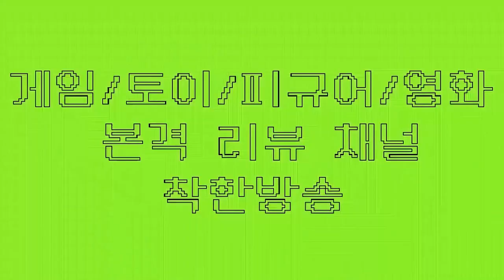모바일 슬램덩크 최신판 서태웅 키우는 법! !(스킬, 잠재력) 이 영상보면 다이아까지 갑니다!!(슬램덩크모바일 모바일슬램덩크 슬램덩크서태웅)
★ 하비채널 팬카페 링크

스킬부터 잠재력까지 서태웅 공략법!!

본격 서태웅공략 영상으로 만나보시죠!

핸드폰게임추천#핸드폰게임리뷰#폰게임추천#폰게임리뷰#폰게임유튜버#폰게임전략#슬램덩크#슬램덩크모바일#서태웅#강백호#채치수#슬램덩크모바일서태웅#정대만#슬램덩크하이라이트#슬램덩크북산#슬램덩크서태웅#슬램덩크서태웅공략